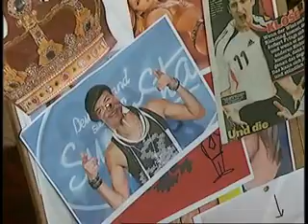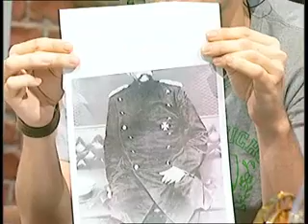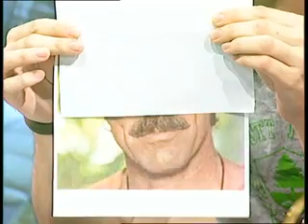Giga Late Knights 19.07.2007 Part 1